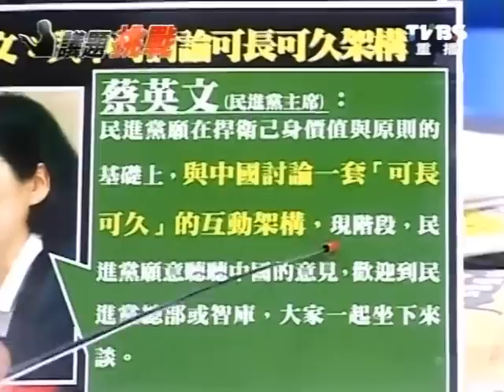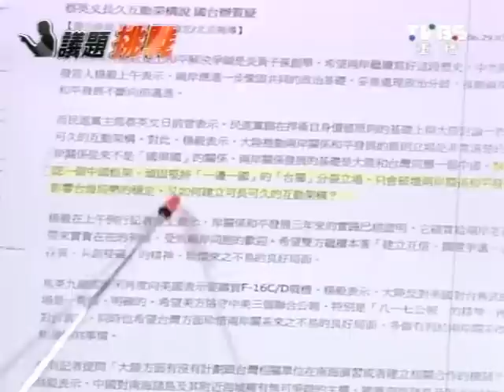2100全民開講 20110629 part 3/7